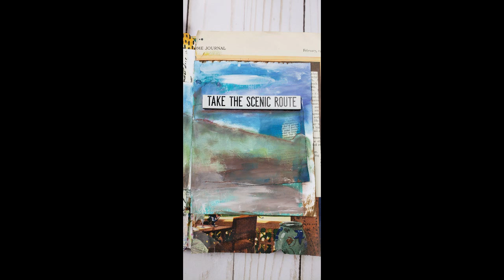15 min Friday week 8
Welcome to week 8 of 15 Minute Friday.

This week I played with Pan Pastels.